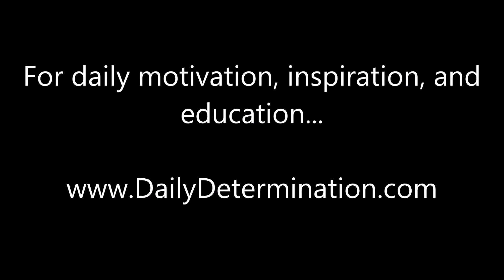How To Stay Positive - Joe Dickinson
Staying positive in a negative world is much easier when you work to combat the negative! Fill your mind with positive thoughts to balance the scale, and it won't be so difficult to see past the negative!